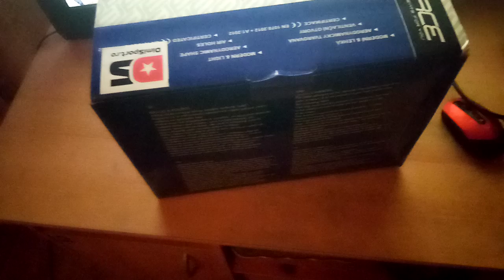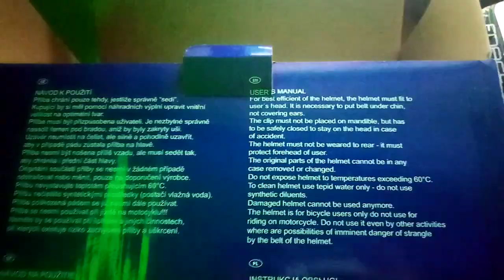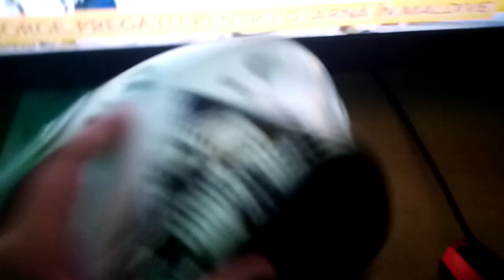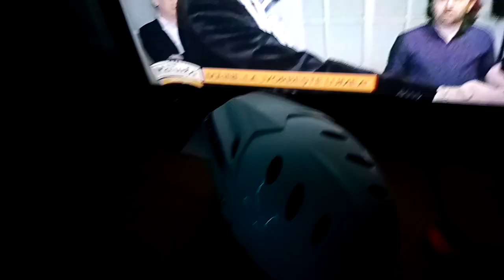Noua mea casca de downhill